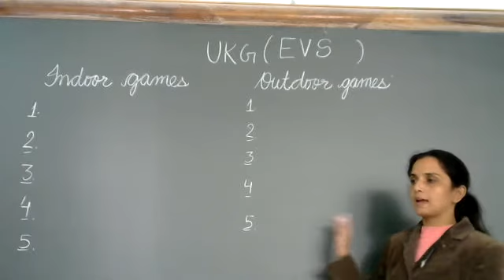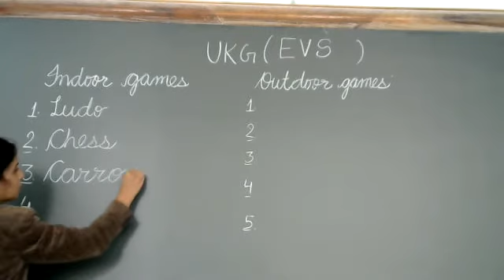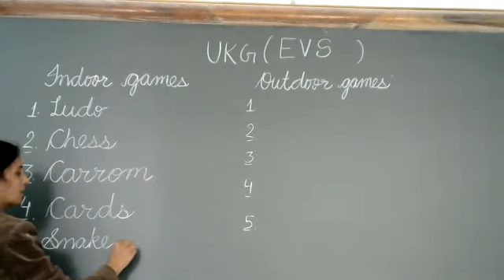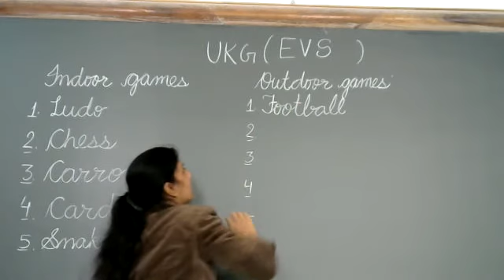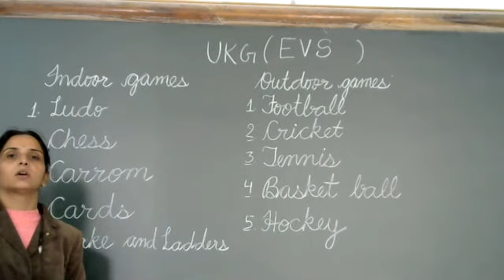Class - UKG - EVS - Online Class 06-01-2022 By Rupesh Ma'am (LPS)